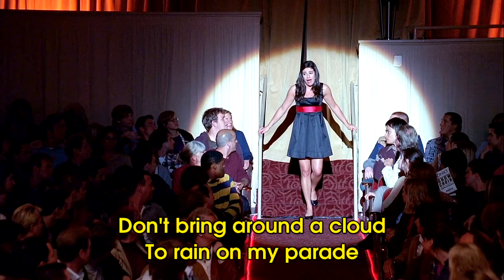Don't Rain On My Parade - Glee Karaoke Version